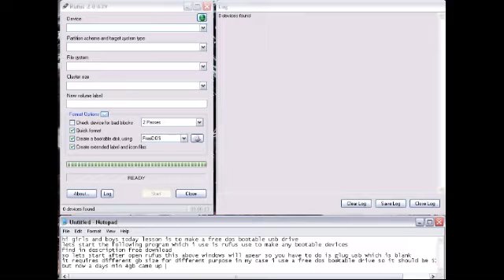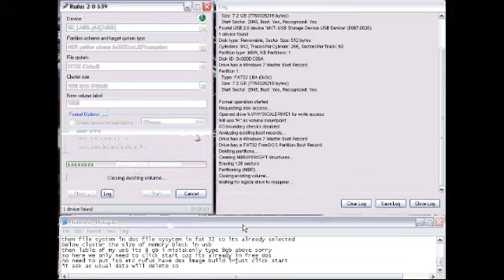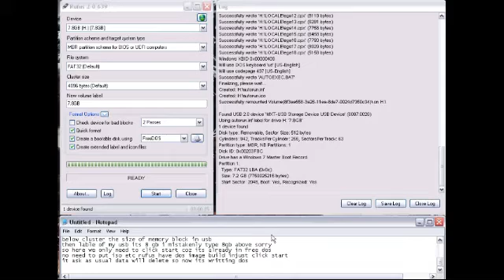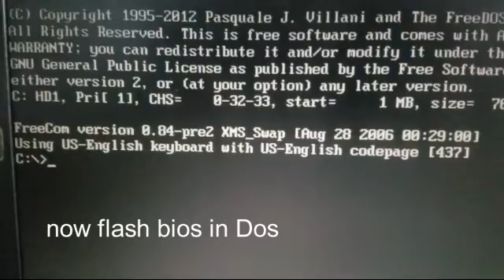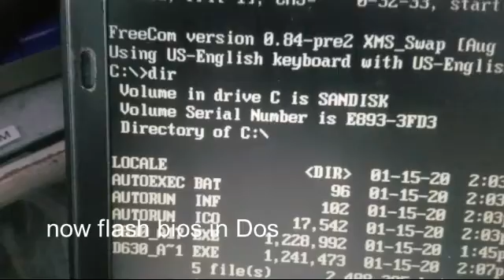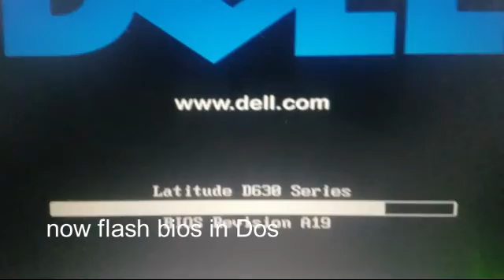How to update bios without battery | تحديث البيوس dell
also post add with us on our blog very low price range

hi girls and boys
today try to flash biso from dos usb wihout batery coz the bios will not allow you to flash until you batery wont charge but here we we force to flash the bios reason my old machine dose not have any batery and could not buy coz too old version but still cant try to update its bios and make it alive again so lets get started
download the file from description and follow the procedure
for errors comment ill help you

if your bios after command say cant flash then retype the comand and after the command type /forceit
stay bless dont forget to link sub and comments i really need you feed back

now can flash without usb, cd support as well follow